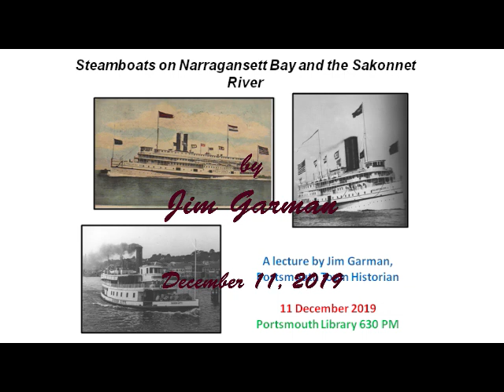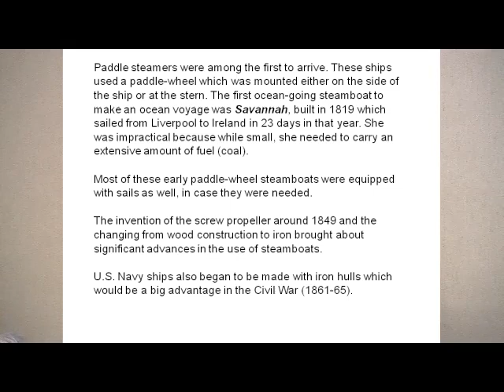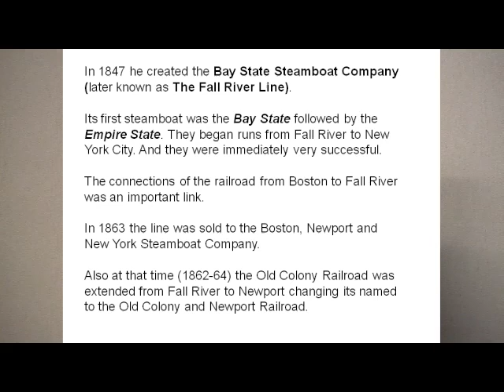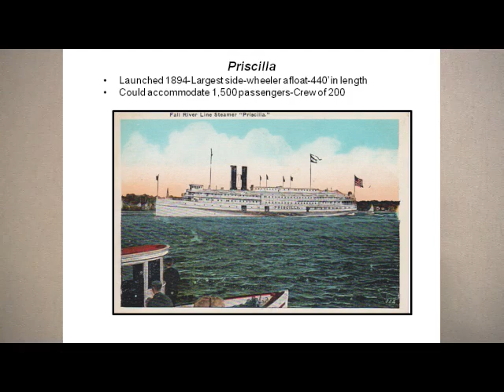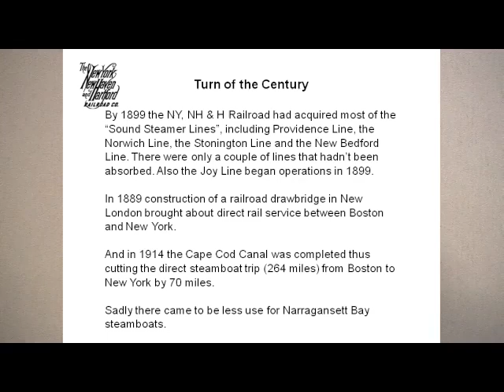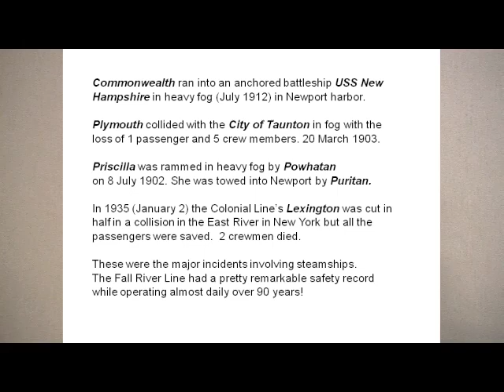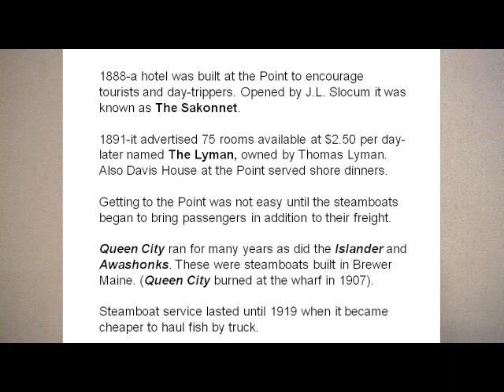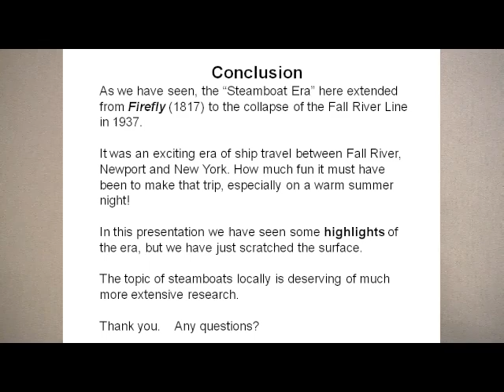Steamboats - Jim Garman 12 11 19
Lecture by Town Historian, Jim Garman entitled "Steamboats on the Narragansett Bay and Sakonnet River. December 11, 2019